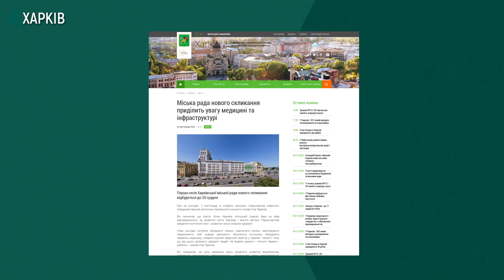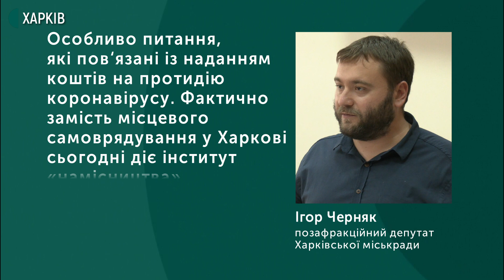Коли мер Харкова Геннадій Кернес повернеться до роботи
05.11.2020. Геннадій Кернес повернеться до Харкова до 20 грудня. Такі терміни сьогодні під час брифінгу озвучив його перший заступник Ігор Терехов. Кернес два місяці перебуває на лікарніному та посадовці кажуть — чекають на на нього до першої сесії новообраної міськради